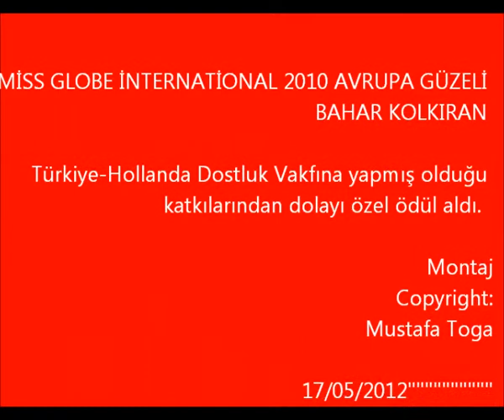Avrupa Güzeli Bahar Kolkıran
Avrupa Güzeli Bahar Kolkıran'a Hollanda-Türkiye Dostluk Vakfı tarafından özel ödül verildi.